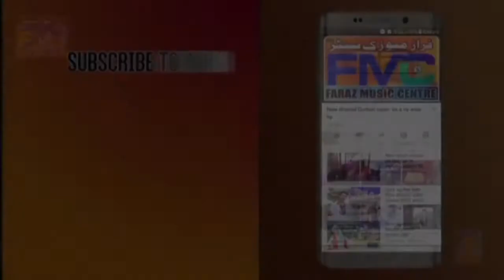Lakh Data Peer Ji Vare Puri Jankari Kaha Kaha Gaye They Sarkar - Latest Video Sakhi Sarwar Peer Ji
Is Video Mai Bataeya Giya Hai Ki Lakh Data Peer Ji Kaha Kaha Gaye They

🌹Wel Come To Fmc Faraz Music Center🌺